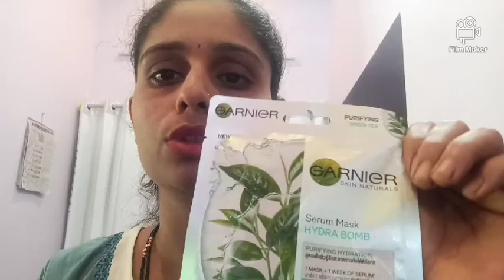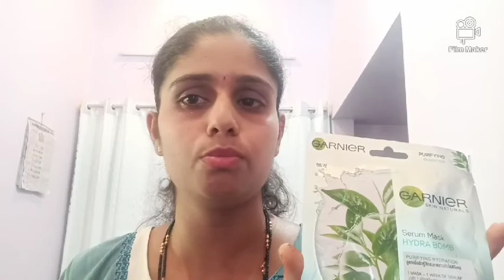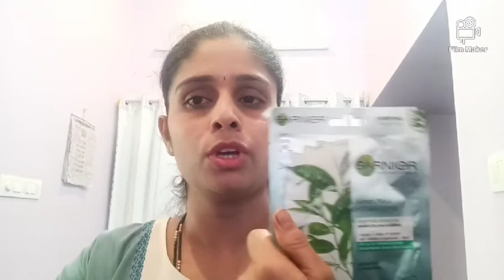How to use sheet mask properly/Garnier sheet mask review